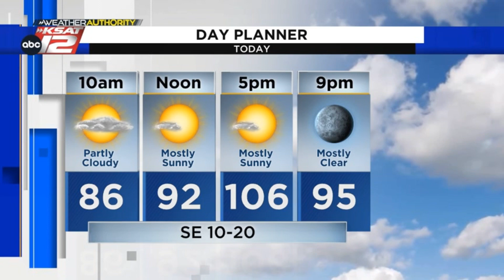WATCH: Meteorologist Mike Osterhage gives his early weather forecast